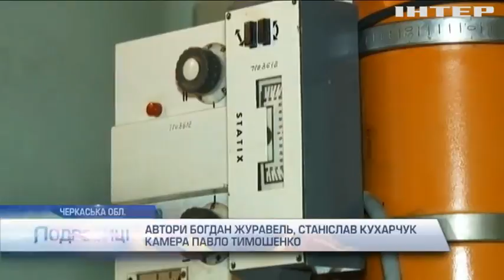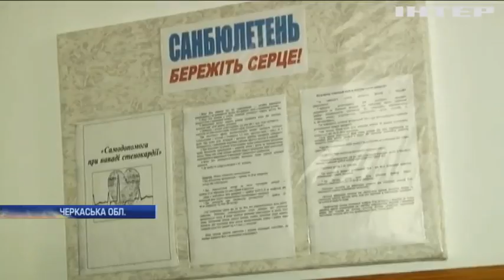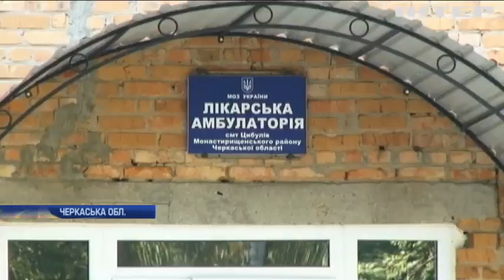На Черкащині без медичної допомоги можуть залишитися тисячі людей